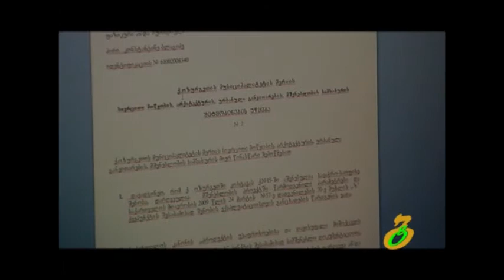ქალაქ ოზურგეთის მერის ბრიფინგი